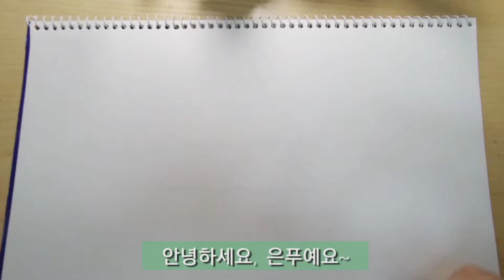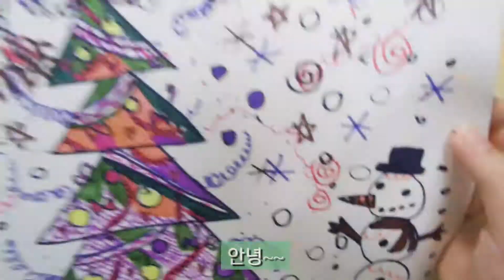크리스마스트리 그림 그리기~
내맘대로 크리스마스 트리 그림 쉽게 그리기~